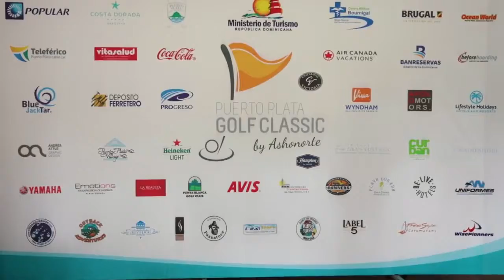PUERTO PLATA GOLF CLASICC 2018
HIDEAWAY BEACH RESORT can be more than world-famous surfing and kite-boarding ... just 30 minutes down the road is PLAYA DORADA GOLF COURSE.